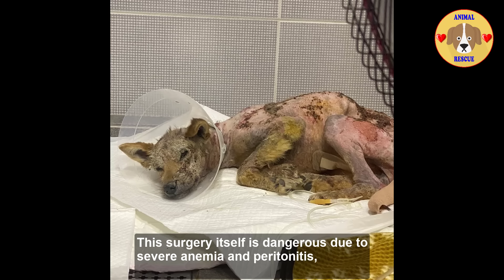The Miraculous Transformation Journey of a Dog Imprisoned All Its Life in a Kennel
Meet Dakota!

Just got rescued from far South of Korea,  where she lived in agony and neglect. Dakota was in a more serious condition than expected.

The hair on her back is half peeled off and covered with bloody scabs. The skin on all four legs is red and peeling.

She was imprisoned for many years.. The dog is very scared because he has never received love from humans.

We approached Dakota without being able to hold back our tears. The owner abandoned her very cruelly.

We are also concerned about heartworm and other infectious diseases. Starting today, we are going to make sure this dog starts a new life! The pain she endured, so evident in her body.

Day 2: She needs an emergency surgery to remove a fish hook she swallowed in the terrible food she was forced to eat.

This surgery itself is dangerous due to severe anemia and peritonitis, but if the hook's not removed, there's a very high chance it can tear other organs then death.

Dakota needs this surgery to save her life. Every day of her life up to now has been hell, but even now, Dakota's spirit is truly amazing - even despite hours of tests to prepare for the her operation, she's still wagging her tail, happy to see us, despite her pain.